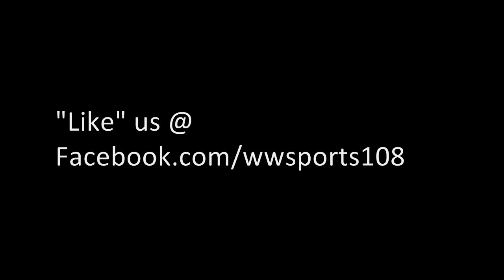A new Messi - the playmaker that he always was.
(Subtitles) Messi has certainly looked different after coming back. He's staying back more and picking up the ball lower, slaloming up the field, taking defenders with him.. All that is the same as before, but now he seems to be looking for his teammates and not just the goal. Except for his first match back against Getafe in the Cup, in all his other matches, he seems to be playing like the playmaker he's always been.. and his teammates appreciate that. They're finishing off his attacks.
(Video: Jugones)
* Steph, gracias for the subtitles
Help translate football videos for us.  Learn a foreign language.  Make friends doing it.
ساعد في ترجمة الفيديو لكرة القدم بالنسبة لنا. تعلم لغة أجنبية. تكوين صداقات يفعل ذلك. اسمحوا لنا أن نعرف في التعليقات أدناه.
Ayude a traducir videos de fútbol para nosotros. Aprender una lengua extranjera. Hacer amigos haciendo. Háganos saber en los comentarios.
帮助翻译为我们的足球视频。学习一门外语。请朋友做它。让我们知道，在下面的意见。
Membantu menerjemahkan video sepakbola bagi kita. Belajar bahasa asing. Berkenalan melakukannya. Marilah kita tahu di komentar di bawah.
COPYRIGHT STATEMENT: This video is property of Pasion Futbolista, Mundo Deportivo, sefutboltv, Jugones, Cuatro TV, Ecos del Balon, Canal+ Spain, Líbero-TyC Sports, DirecTV Latin America, PartofthegameTV, Second Captains Football, TV Azteca, Gol Televisión, Mundo Leo, Futbol Balear, FCB.tv, EvertonTV, DFB, BBC, La Liga (MediaPro), Punto Pelota, DFB, FC Barcelona, Mediapro, Serie A Tim. Bundesliga, LFP RTVE, ESPN, Sky Sports, FIFA, UEFA, SME, EMI, UMG, WMG, FCBHighDef. This video is not being used to make money in any way and is for entertainment and leisure purposes only. This is an act of fair usage as described by the Copyright Offices, therefore, a dispute should not occur over this video.